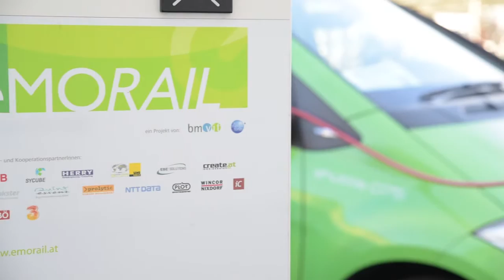Leuchttürme der Elektromobilität: eMORAIL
Nutzen statt besitzen: Im Leuchtturmprojekt eMORAIL wird Pendlerinnen und Pendlern ein Sharing-Modell mit Elektrofahrzeugen wie eBikes und eCars für first/last mile angeboten. Die Pendlerinnen und Pendler sind daher kostengünstig und umweltschonend unterwegs und gleichzeitig Teil einer innovativen und intelligenten Verkehrslösung der Zukunft. Getestet wurde bereits erfolgreich in Edlitz-Grimmenstein, Leibnitz, Wien und Graz.